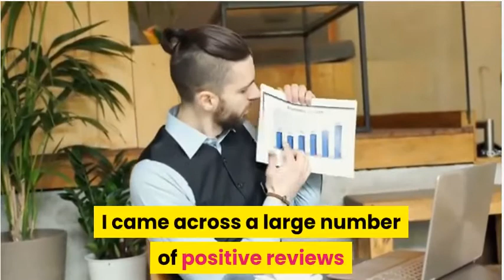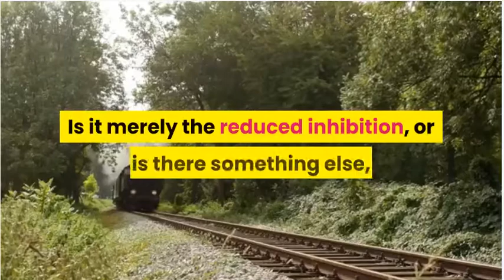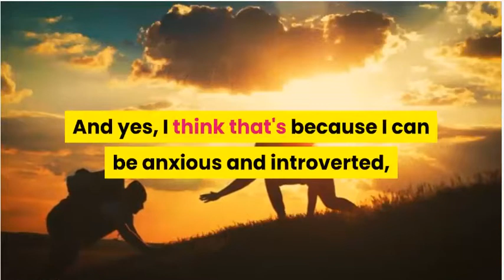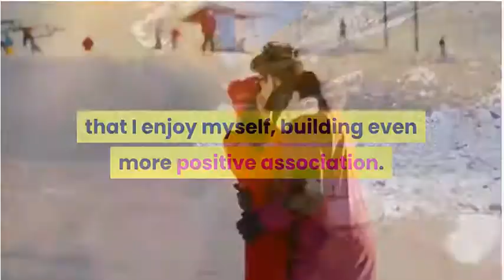Can we learn anything from the Phenibut "magic" and why do users enjoy it so much?